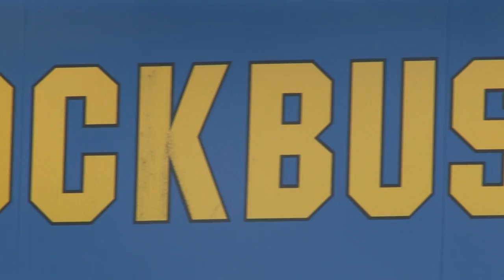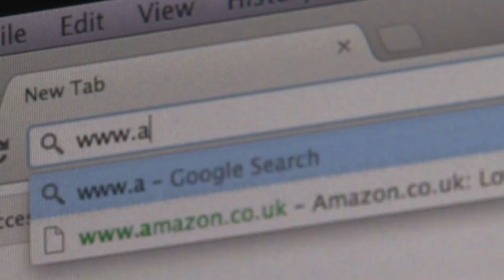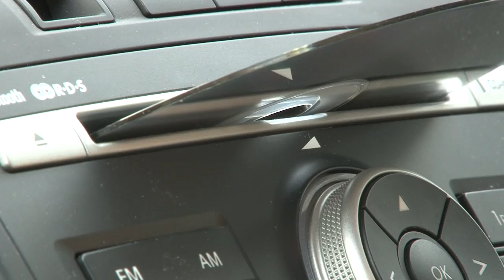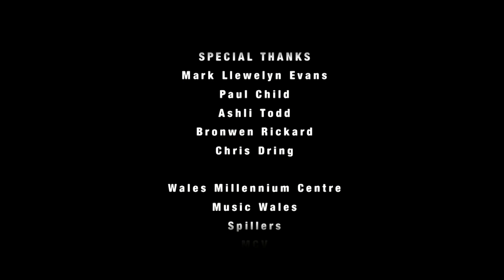"What Future for Digital Media?" A Dischromentary.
Our very first 'Dischromentary' discusses the rise and fall in demand for physical media in recent times.

With the help of experts and leaders in the field, 'What future for Digital Media' considers a world without a high street, and what we may miss without stores such as HMV and Blockbuster.

Special thanks to Mark Llewelyn Evans, Music Wales, Spillers Records and others for their contribution(s). Produced by Dischro Creative.